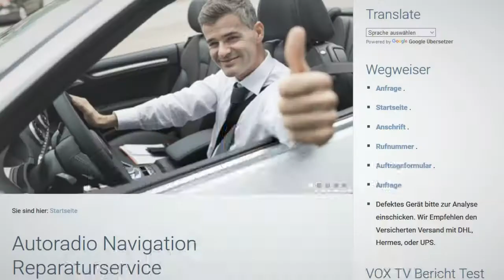MMI 3G 4G Multimedia Basic, Audi 4E0 035 646 Totalausfall Navi Reparatur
MMI Totalausfall. Kein Bildschirm. Kein Radio. Keine Beleuchtung.
Bei meinem Audi A6, 2,0 TDI, Baujahr 03/2010, ist das MMI Steuergerät defekt, Radio u. CD Player funktionieren nicht mehr und das Display ist nur mehr schwarz. Das Steuergerät ist von Becker und hat die Gerätenummer 4E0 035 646B 0040 H56